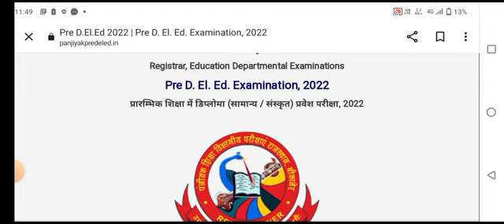Bstc 2nd list जारी ! 2nd list cut off! Bstc college allotment letter 2022!